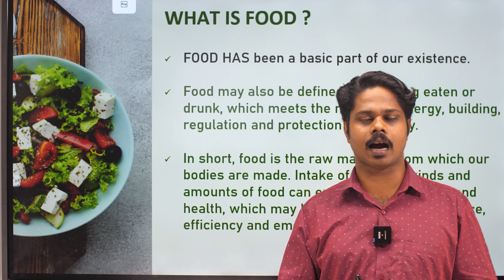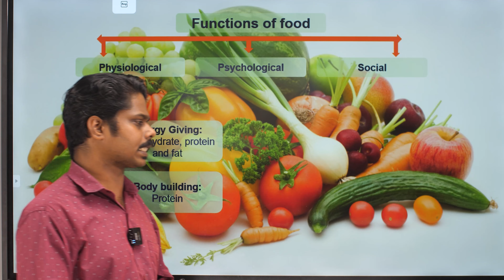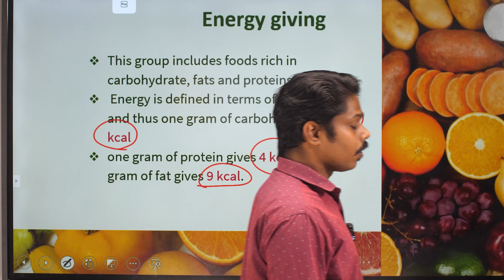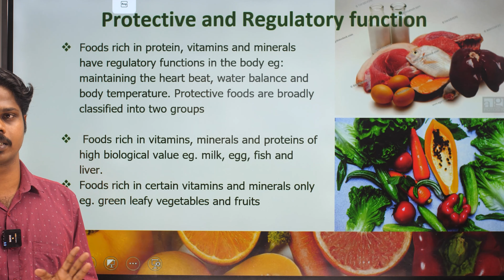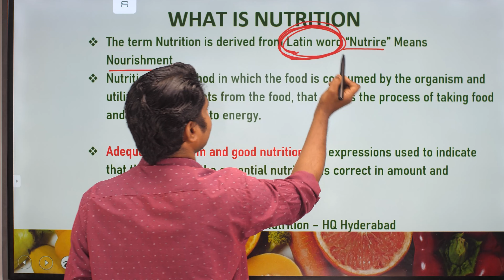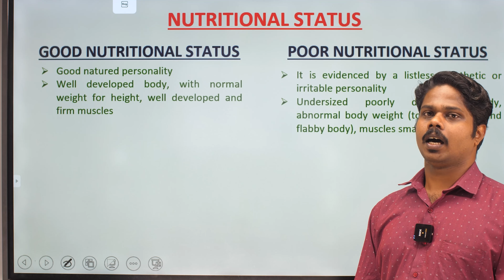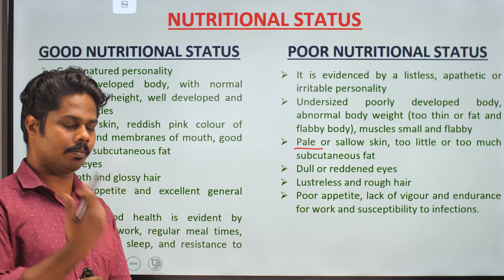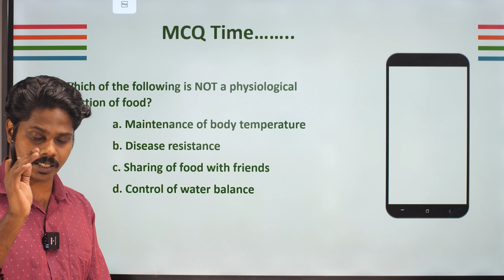Nutrition Introduction Junior Health Inspector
As all of you know Junior Health Inspector Notification 2023 has arrived..
We Sahakari Race Plus Trivandrum is providing you an enchanting opportunity to study Junior Health Inspector Kerala PSC course inorder for you to achieve your post as Junior Health Inspector.

Our well experienced faculty is entrusted to provide you with jhi syllabus based coaching with recorded sessions as well as live sessions along with junior health inspector previous question based work as well... join our free webinar to discuss all about these and meet you soon.